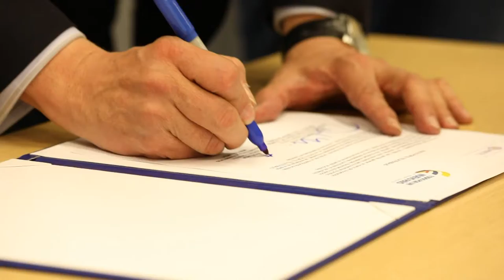PACTO 4.0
Firma del pacto del Teletrabajo llevado a cabo en el marco de Colombia 4.0.